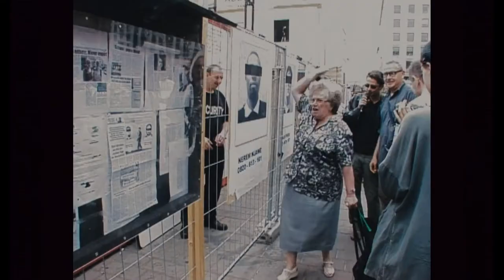In das Schweigen hineinschreien Trailer (deutsch/german)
Mit seinen „Heimatfilmen“, seinen Aktionen und Interventionen in Theater, Fernsehen, Oper und Kunst hat der Regisseur Christoph Schlingensief über zwei Jahrzehnte den kulturellen und politischen Diskurs in Deutschland mitgeprägt. Die renommierte Filmeditorin Bettina Böhler unternimmt in ihrem virtuos montierten und ungemein unterhaltsamen Regiedebüt den Versuch, den Ausnahmekünstler in seiner ganzen Bandbreite zu zeigen. Im Fokus steht der „Familienmensch“ (Schlingensief über Schlingensief), der in seinen Arbeiten gleichermaßen das Verhältnis zu den Eltern in Oberhausen und das Verhältnis zu Deutschland thematisiert. Der Film durchlebt die ganze Entwicklung Schlingensiefs: vom quasi pubertierenden Filmemacher im Kunstblutrausch, über den Bühnenrevoluzzer von Berlin und Bayreuth bis hin zum Bestsellerautor, der kurz vor seinem Tod die Einladung erhält, den Deutschen Pavillon in Venedig zu gestalten. Dabei überträgt sich die ungebändigte Energie des Proträtierten unwillkürlich auf die Zuschauer. In seinem zweifachen Jubiläumsjahr ist es an der Zeit, Christoph Schlingensief endlich (wieder) zu entdecken.